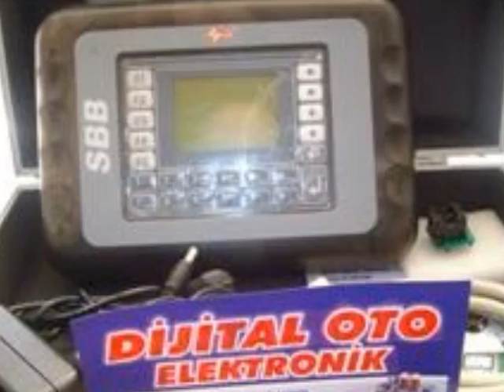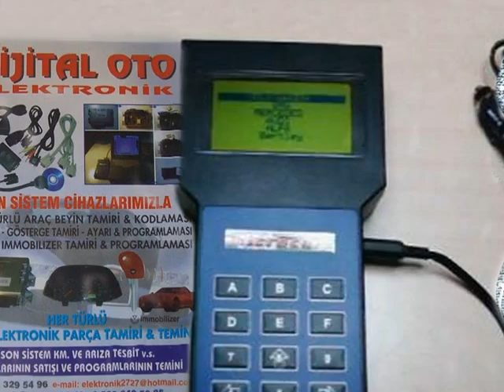OTO BEYİN TAMİRİ OPEL CORSA B